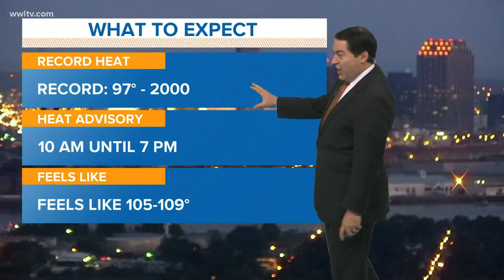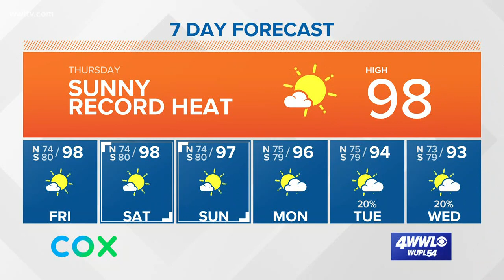New Orleans Weather: Record high temperatures Thursday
Whew! It sure is hot and this heat will be sticking around for awhile. A ridge of high pressure aloft west of Louisiana is baking us with mostly sunny skies today and Friday. High temperatures will climb into the upper 90s and this will be record heat for New Orleans!